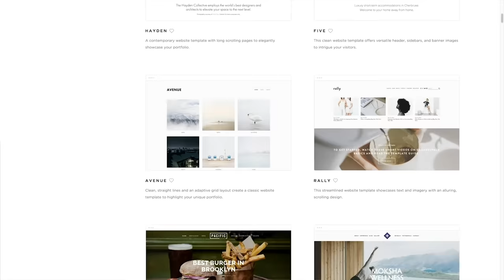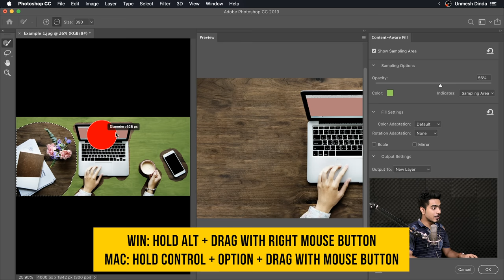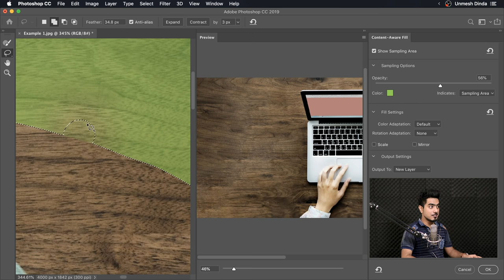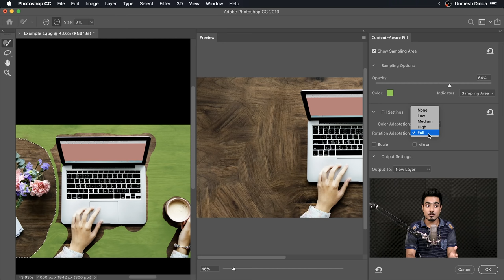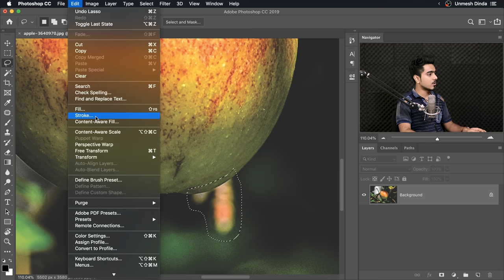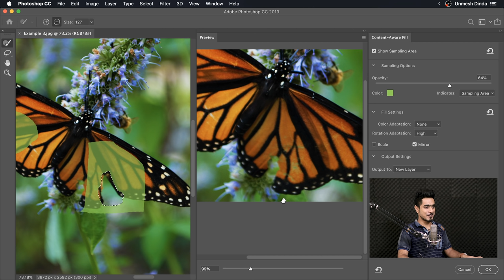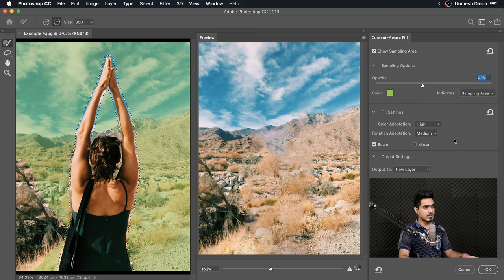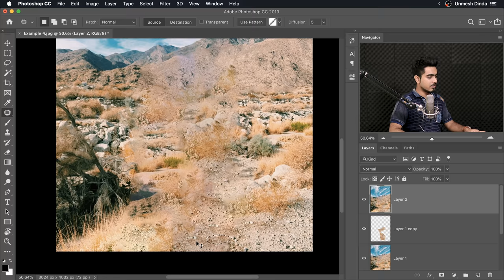Finally, Remove Stuff FAST with This New Tech! - Photoshop In-Depth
Discover the Best Ways and Practices to Use the Brand New Content-Aware Fill in Photoshop CC 2019! Step by step, we will learn every aspect of this new feature through various examples in this tutorial.

Whether it is repairing or correcting an area, or removing distracting elements in your photo, we will go through every single tool and setting, to get the best results in very less time.

► MAKE IT, WITH SQUARESPACE:
to save 10% on your first purchase of a website or domain.